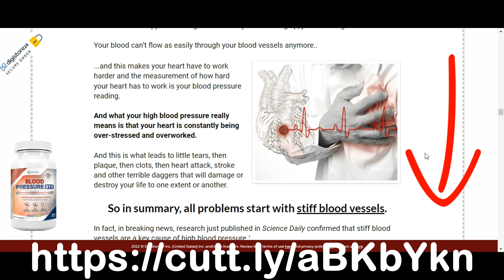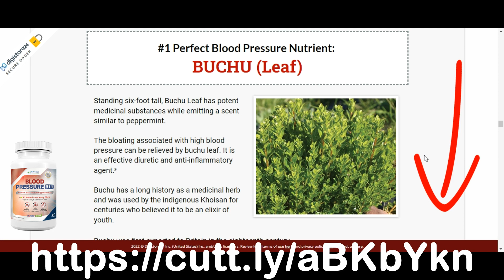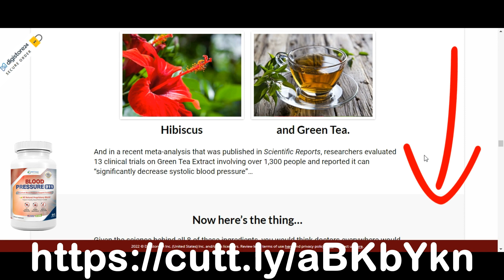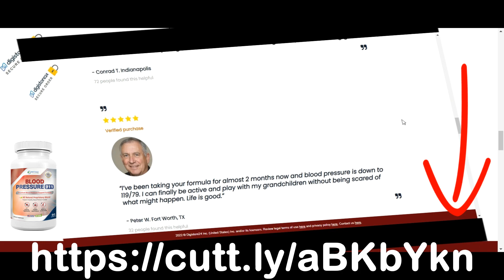BLOOD PRESSURE 911 (CAREFUL!) Blood Pressure Review 911- All the truth about Blood Pressure 911!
This natural blood pressure lowering secret has been covered up and hidden by the big drug companies because it does not require any prescription medications.

It was even published in the prestigious journal Archives Of Internal Medicine and over 24,853 people just like you have used it to lower their blood pressure into the safe zone naturally.

It is the missing link why other solutions have not worked for you, coming straight from the Bible but confirmed by modern science.
And, the beauty is, you do NOT need to eat any restrictive diet or give up so-called “forbidden foods”  like red meat, salt and butter.

And you do NOT have to do any crazy exercise program or eat foods you don’t like or anything unpleasant like that.
This Japanese secret works for people of any age and with any blood pressure level,...and for those on no medication and for those still struggling to manage their blood pressure, even while taking
several prescription drugs every day.

But here’s the problem.
As you get older, your blood vessels become tighter and narrower.

Your blood can’t flow as easily through your blood vessels anymore. and this makes your heart have to work harder and the measurement of how hard your heart has to work is your blood pressure reading.

And what your high blood pressure really means is that your heart is constantly being over-stressed and overworked.

And this is what leads to little tears, then plaque, then clots, then heart attack, stroke and other terrible daggers that will damage or destroy your life to one extent or another.

So in summary, all problems start with stiff blood vessels.
In fact, in breaking news, research just published in Science Daily confirmed that stiff blood vessels are a key cause of high blood pressure.

This is why other attempts to lower your blood pressure have not worked for you in the past.

Because your past efforts did NOT activate this KCNQ5 channel, your past efforts of diet, exercise, medications and supplements have failed to work for your blood pressure good enough.
Because now blood can flow freely from your heart to all of your organs and the rest of your body to give you vibrant health.

These herbs have been used successfully for hundreds of years to prevent and reduce high blood pressure, but the average person will never hear about them because the multi-billion dollar drug companies keep this information hidden from the public so people keep buying prescription drugs and the big pharma companies keep making their fortunes.

These nutrients have been scientifically shown to:

Sweep calcium plaque out of your arteries and put it back into your bones where it belongs!

Make your blood vessels soft and flexible again!

Promote healthy blood flow and help you enjoy normal blood pressure.

Standing six-foot tall, Buchu Leaf has potent medicinal substances while emitting a scent similar to peppermint.

The bloating associated with high blood pressure can be relieved by buchu leaf. It is an effective diuretic and anti-inflammatory agent.

Buchu has a long history as a medicinal herb and was used by the indigenous Khoisan for centuries who believed it to be an elixir of youth.

In ancient Greek times, athletes used Juniper Berry to increase stamina and strength.

It acts as a natural diuretic, which helps reduce edema and lower blood pressure.

Juniper berries have traditionally been used to “detoxify” the heart and body , this is why doctors used to sanitize medical equipment with them.

In a study published in The Journal Of Food Science And Nutrition, juniper berry showed that it helped to improve heart function.
For example, juniper berry essential oil has been found to reduce high blood pressure in animal studies, related to the antioxidants it contains.

Olive leaf is mentioned in the Bible for its purported healing properties.

The original Olympic athletes were crowned with a wreath of olive leaves.

Data from a recent study shows it substantially lowers blood pressure levels.

A recent European Journal Of Clinical Nutrition published study was a double-blind, randomized, controlled, crossover trial involving 60 people over a six week period.

blood pressure ingredients,